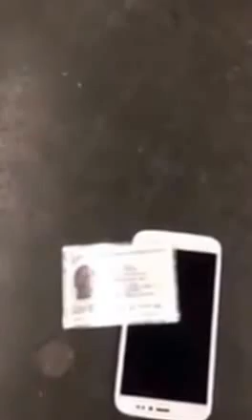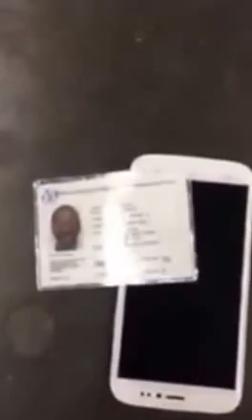Contrôle de police sur un handicapé à la Gare de Lyon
Un homme handicapé, amputé des deux jambes et d'un bras, est assis au sol sur le quai du RER à Gare de Lyon à Paris. Il est en sous-vêtement, ses prothèses de jambes sont à terre et ses affaires éparpillées. Trois policiers viennent de le contrôler et s'en vont, sans l'aider pour se relever, enfiler son pantalon ou remettre ses prothèses...